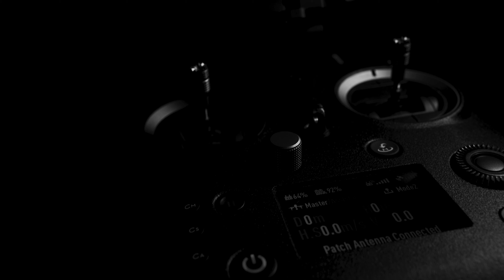Drony | 10 tipov pre cestovanie s dronmi (nielen) lietadlom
Zlava 4% s kodom RADO4 na eshop.smartwear.sk na vsetok sortiment od DJI a Blackmagic Design

V tomto videu mám pre vás 10 tipov pre pohodové cestovanie s vašim dronom. Na čo si dať pozor a čo je vhodné zabezpečiť ešte pred cestou